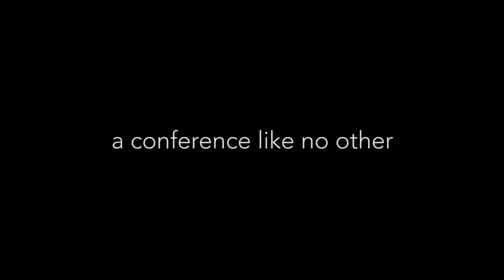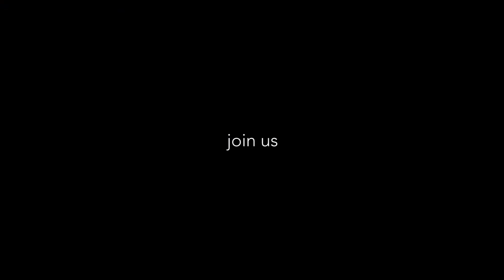ISDC 2015 in Toronto, Canada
This promotional video was filmed during the International Space Development Conference (ISDC) in Toronoto in 2015